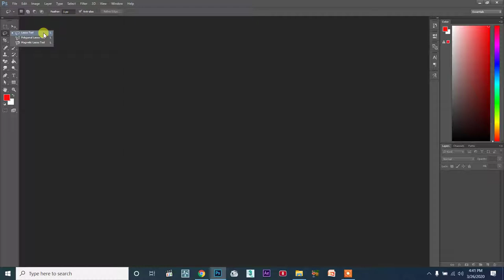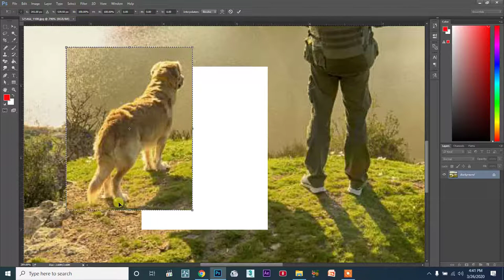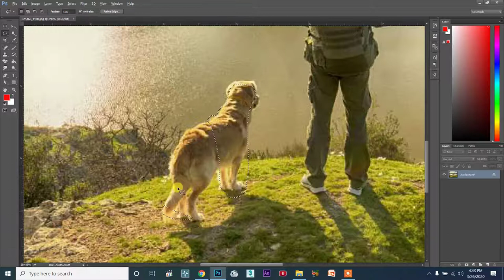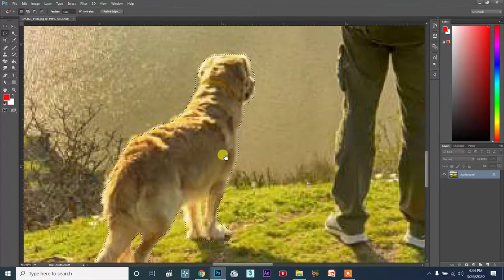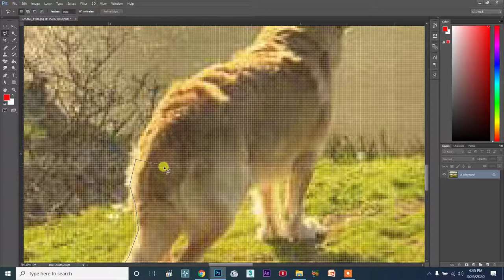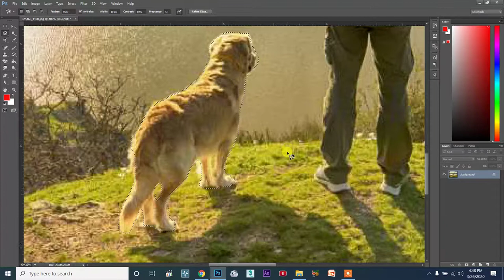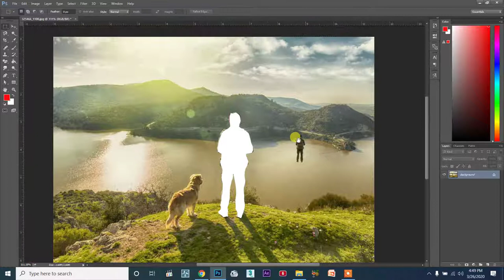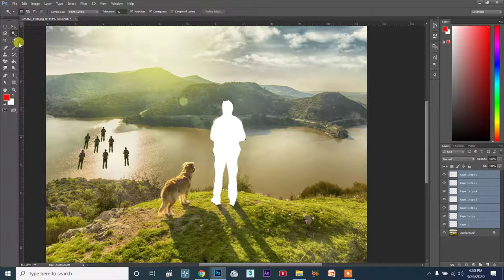¶ 04 Photoshop Tamil | Lasso Tools(L)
photoshop learn panna 1000 youtube irunthalum engal tutorial pola sulabamaga irukkathu...